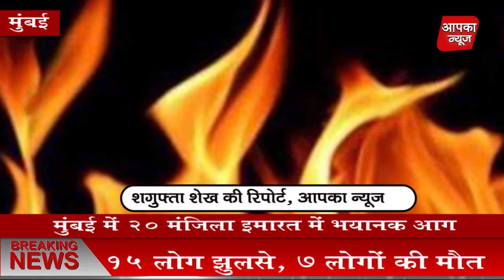मुंबई में 20 मंजिला इमारत में भयानक आग